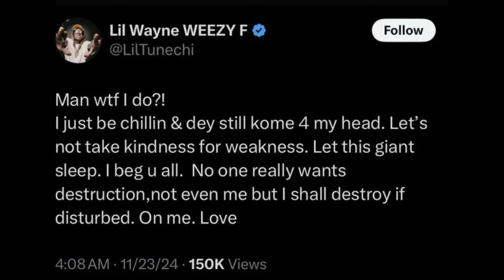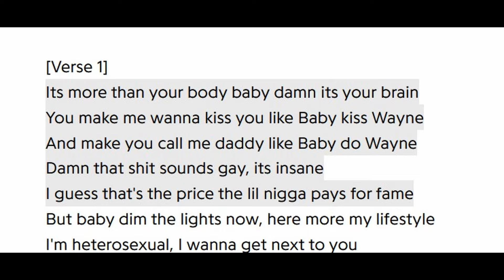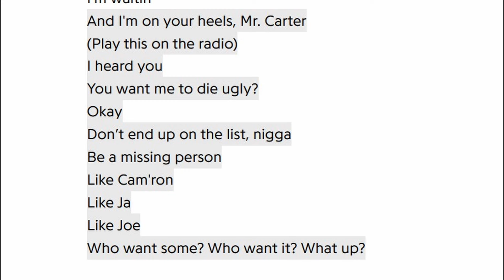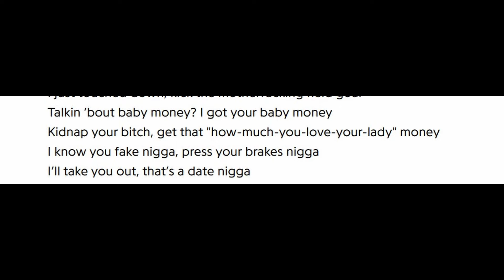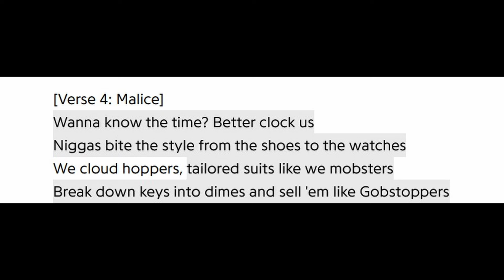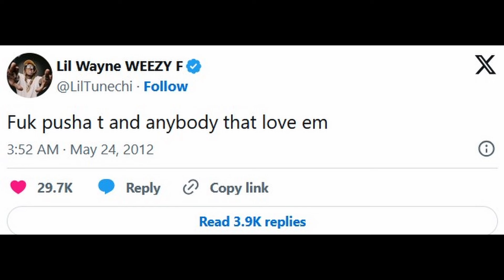Lil Wayne's WARNING To Kendrick Lamar! History Of His RAP BEEFS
Kendrick Lamar just put out a tape called GNX and threw some shots at Lil Wayne which made Lil Wayne respond back. Who else has Lil Wayne had rap beefs with?

(Jay Z, Pusha T, Clipse, Birdman, 50 Cent, Lil Wayne, Gillie The Kid, Young Thug, Super Bowl , Snoop Dogg, Nas)

(kendrick lamar vs lil wayne , kendrick lamar diss lil wayne, kendrick lamar lil wayne reaction)